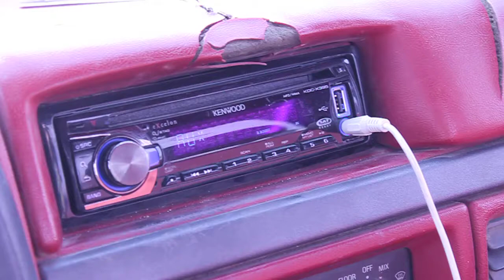Kicker Hideaway, Ford F150